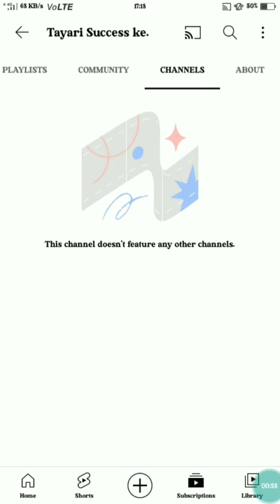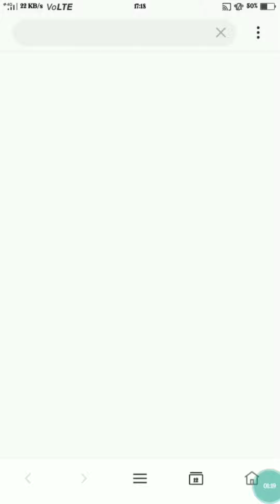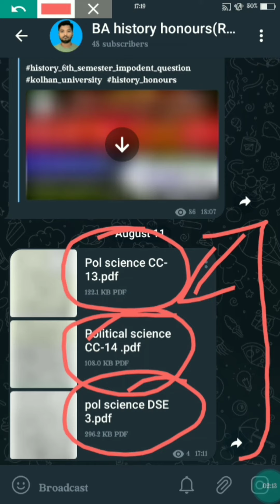political science honours previous year cc-6 || political science part 3 || kolhan university